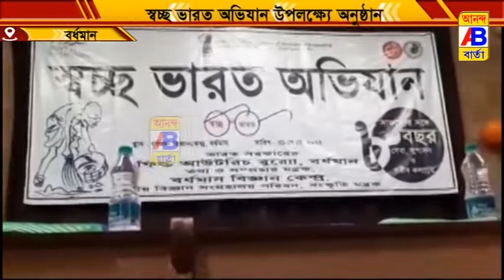ভারত সরকারের স্বচ্ছ ভারত অভিযান কর্মসূচির অষ্টম বর্ষ পূর্তি